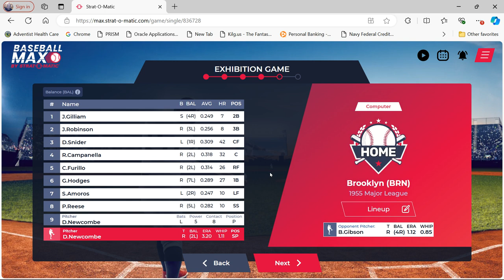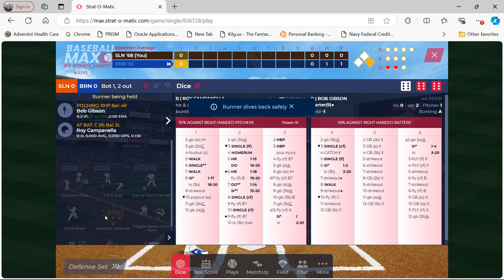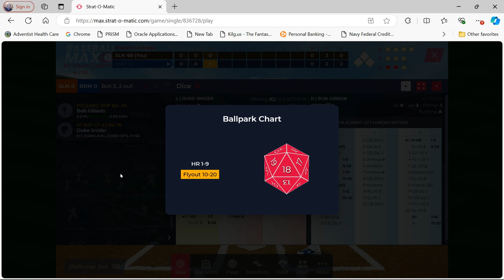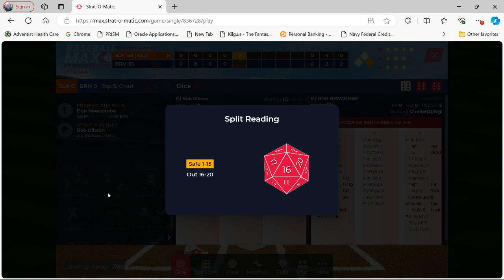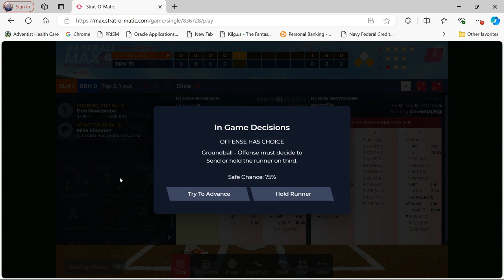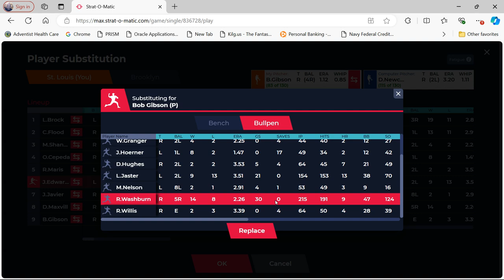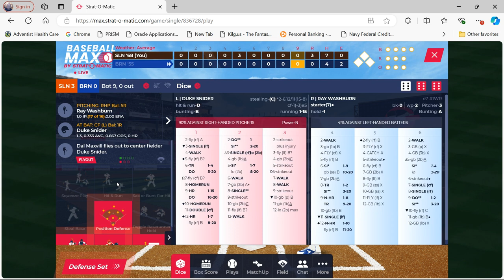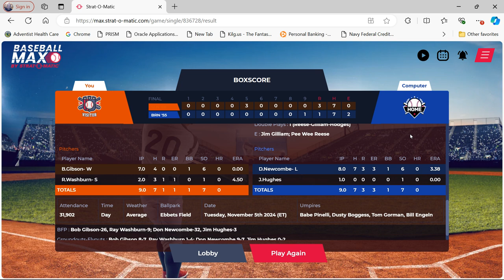Strat-O-Matic BASEBALL MAX: 1968 Cardinals vs. 1955 Dodgers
I'm reaching back through the annuls of time to present you with a classic match-up: the 1968 St. Louis Cardinals (Bob Gibson) vs. the 1955 Brooklyn Dodgers (D. Newcombe). I will manage the St. Louis Cardinals with the computer managing the Dodgers.